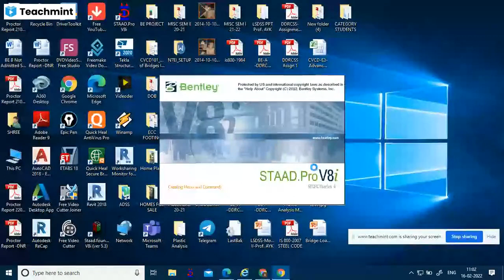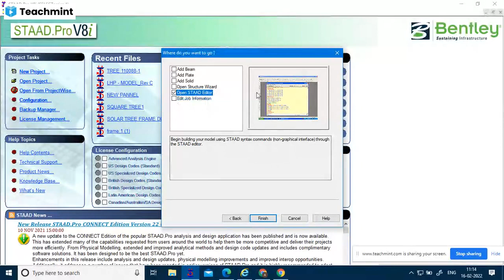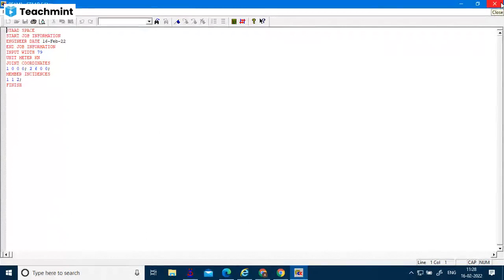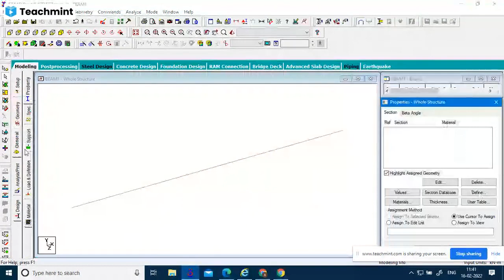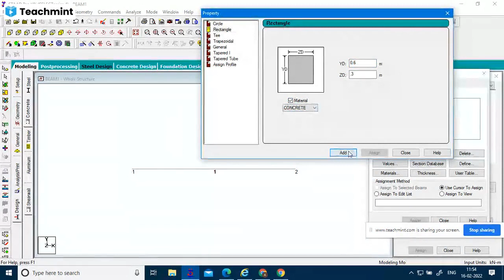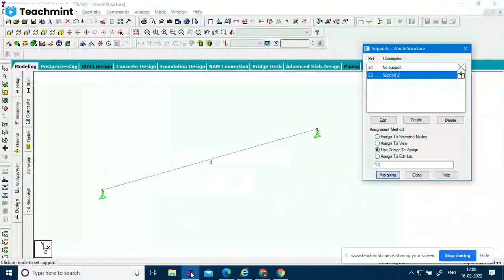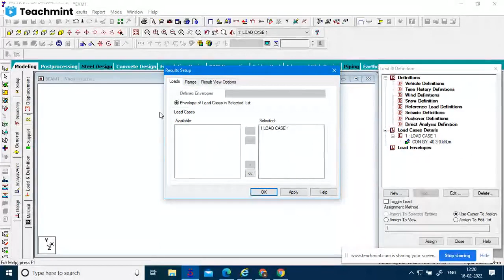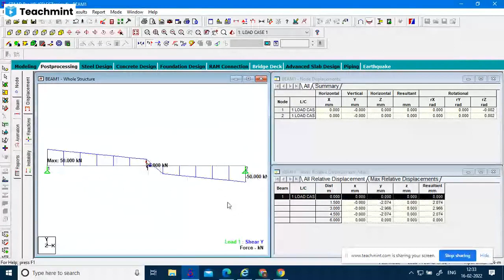Continues Beam Analysis Complete Analysis & Design In Staad Pro | Staad Pro Complete Tutorial